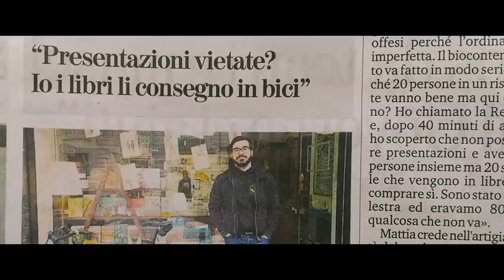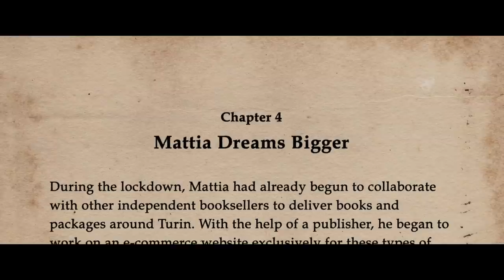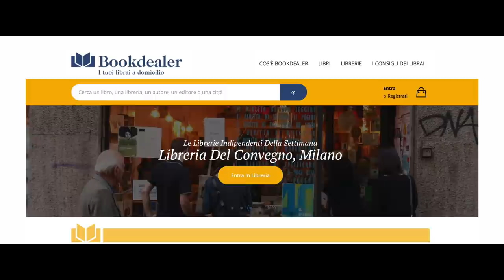The Bicycling Bookseller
Using Google Maps, bookseller Mattia Garavaglia found a new way to reach readers in lockdown and safely deliver hundreds of stories to customers across the city of Turin, Italy.